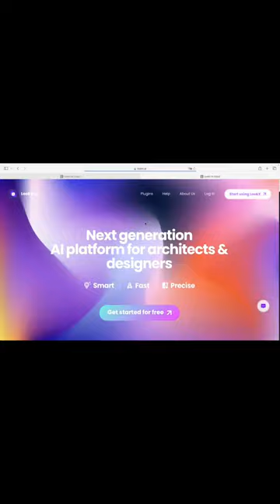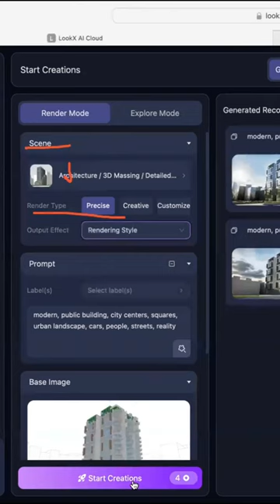Aprende a hacer renders con IA (Lookx AI)